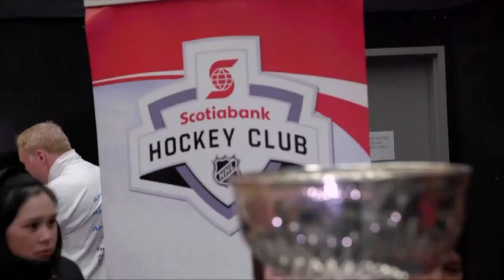Olympic gold medalist brings gift of hockey to Canada's north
Olympic Gold Medalist Natalie Spooner shared her experience of bringing hockey equipment to remote communities across Nunavut with 'Project Canada North.'